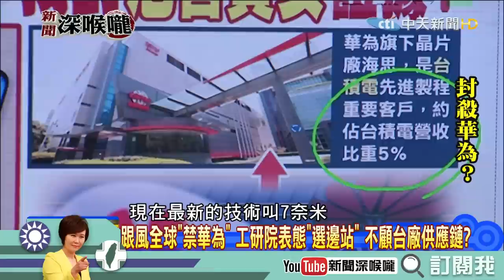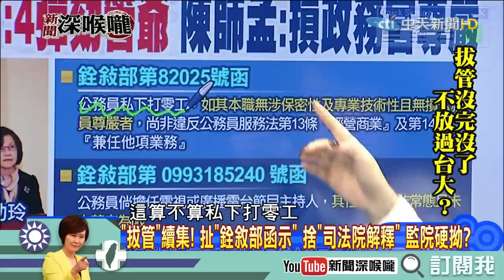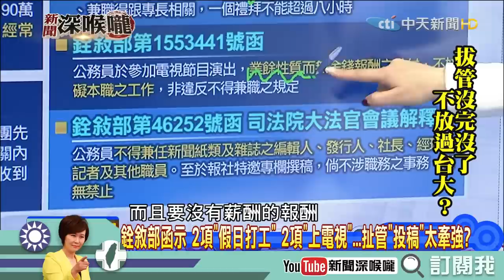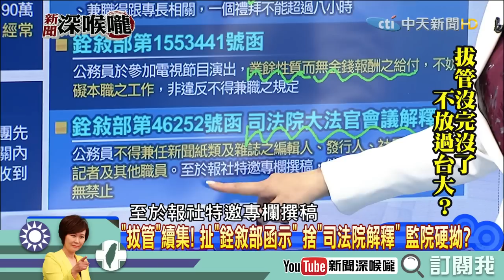【深喉嚨之不看會後悔】1月發生什麼事Part.4